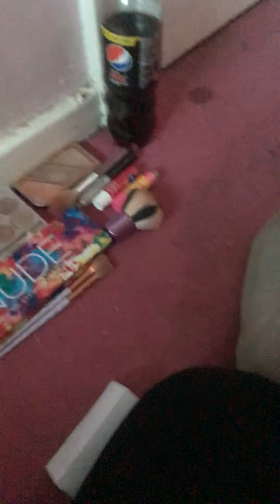19 January 2020